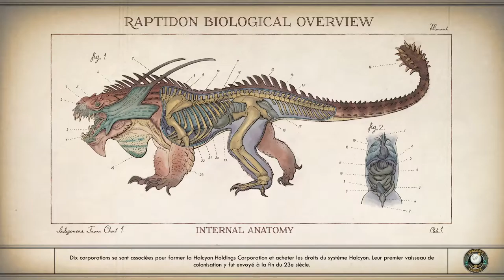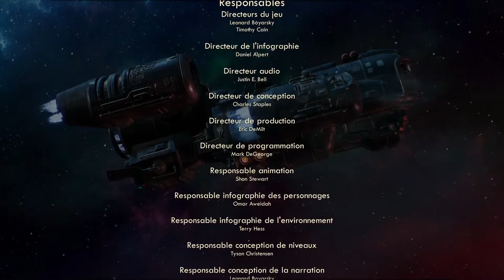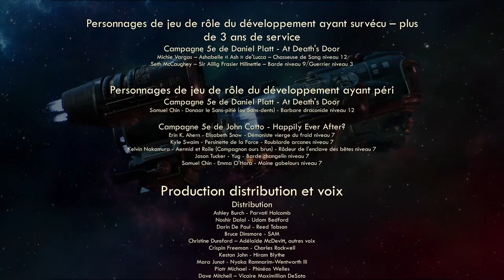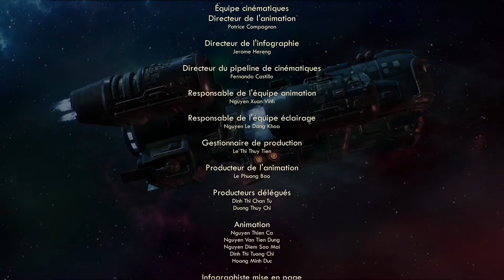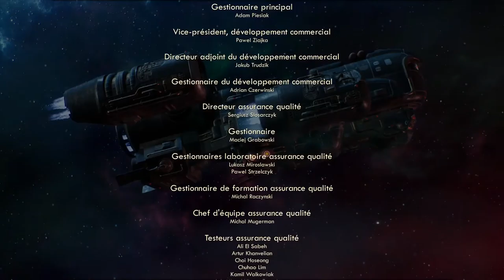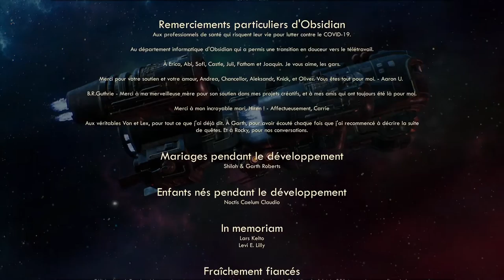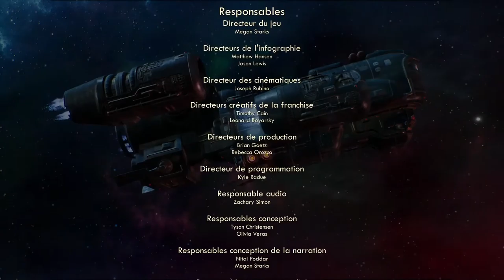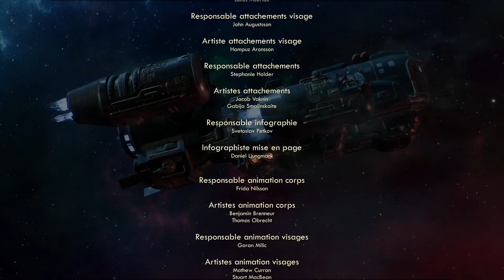The Outer Worlds - Episode 23 (fin)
Nous finissons enfin l'aventure en battant cette horrible machine. Le combat a été long et difficile, mais cela valait le coût !